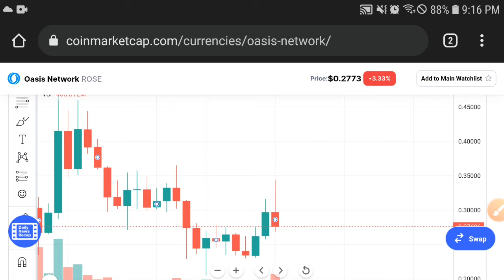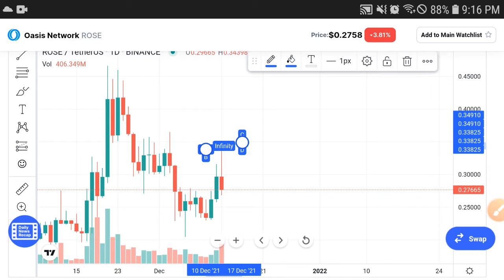Oasis Network 100% Profit Pump ||Rose Price Prediction! Rose Today Updates